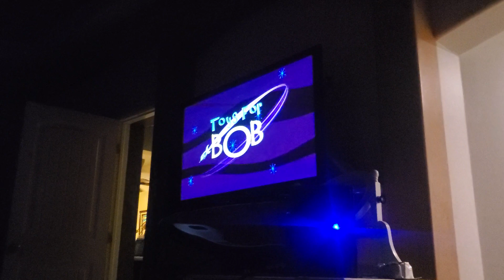Activision/SEGA/THQ/Universal/Doki Denki Studio/Toys For Bob (2003)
Taken from "Leland's 1st Game" on PlayStation 2